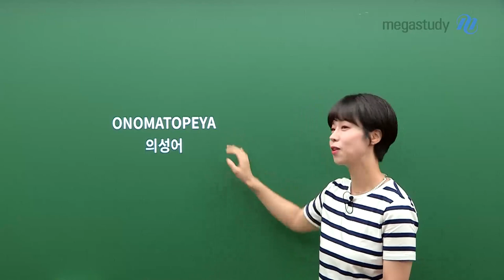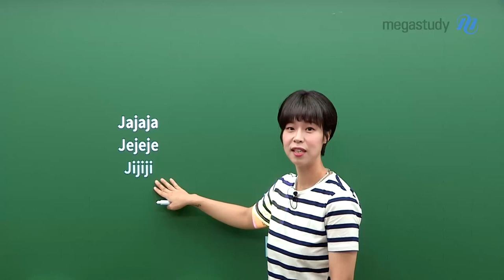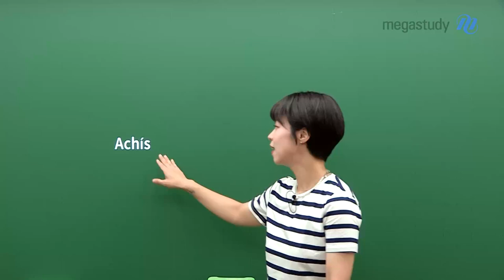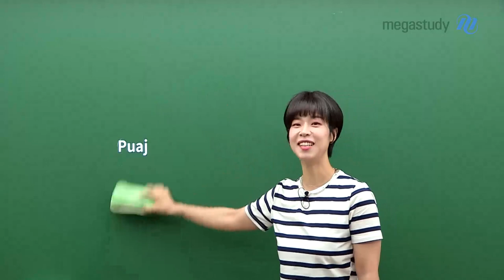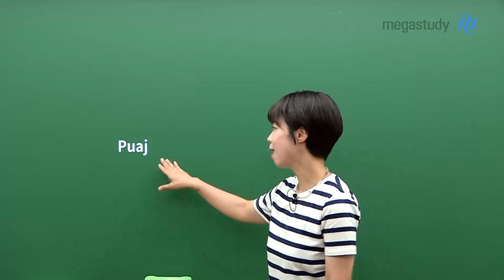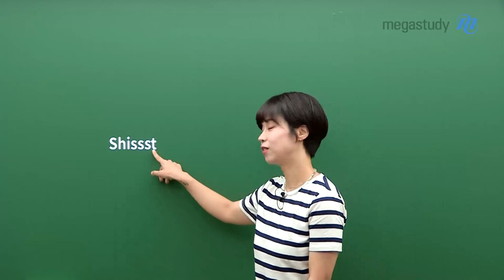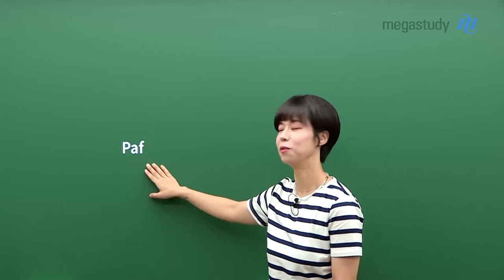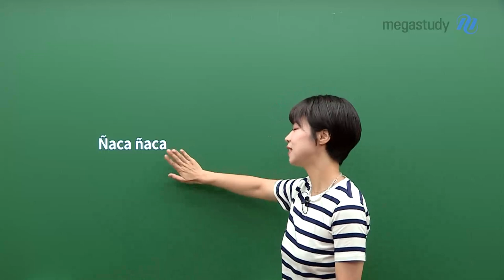[메가스터디] 스페인어 천예솔쌤 - 알쓸스잡(7) 스페인어 의성어를 알아보자!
"알아두면 쓸모없는 스페인어 잡학사전"

예솔쌤이 준비한 ▶알쓸스잡◀ 일곱 번째 이야기!
스페인어 의성어를 알아보자!

오늘의 주제는 ONOMATOPEYA, 의성어입니다!
스페인에서는 어떤 의성어들을 사용할까요?😆